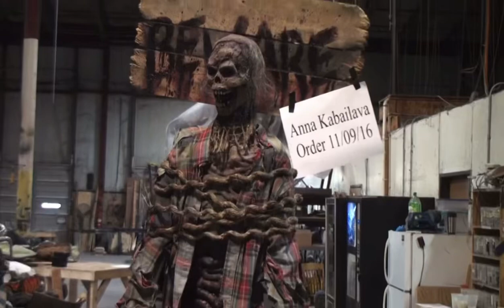bescare crow(2016)-scarefactory 2010